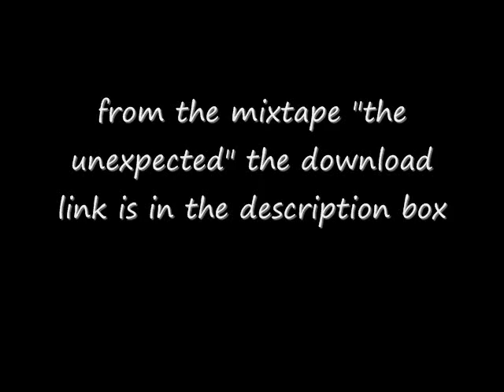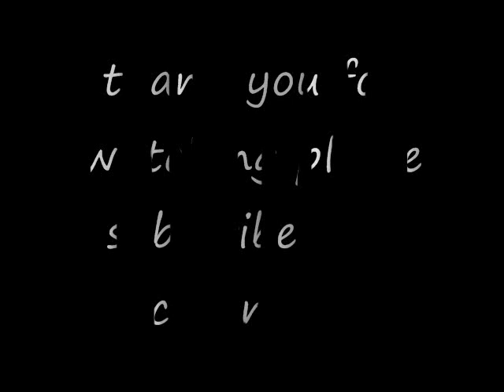T-RICH - LUVmuzikTHEORY Ft. musiq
sort of an old song frm tdashrich but was included on the new mixtape

the "unexpected" mixtape by tequan richmond download link